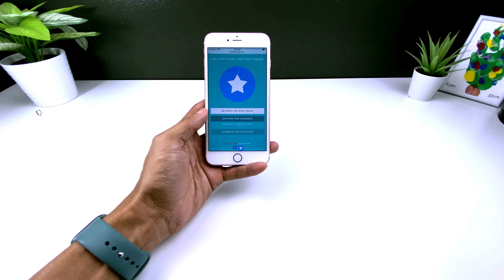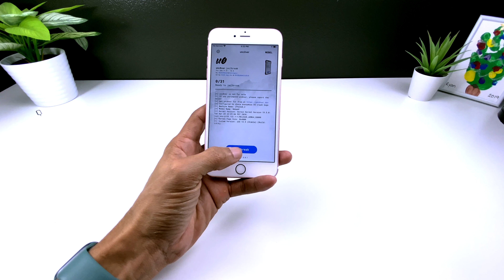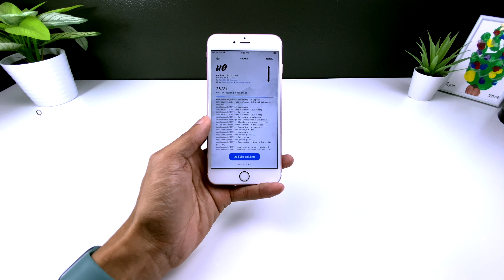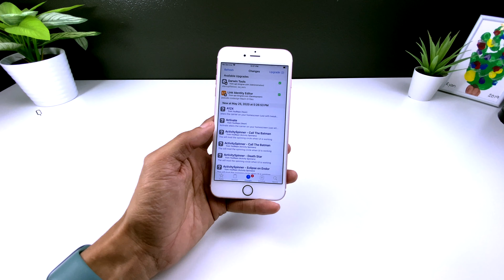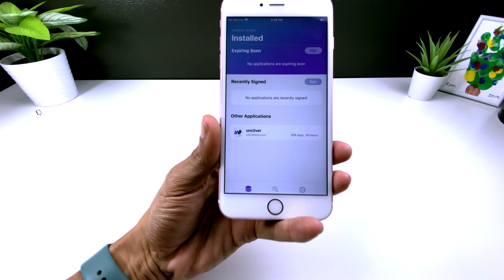✅TUTORIAL 🔐🔓 Como Instalar Unc0ver No Pc Sin Que Revocada